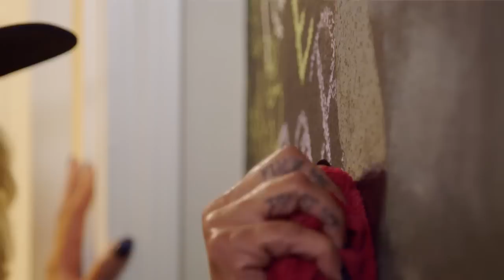Hazel-E Moves Out of Teairra Marí's Apartment | Love & Hip Hop: Hollywood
Things get heated when Hazel-E secretly packs up her stuff and moves out of Teairra's apartment.